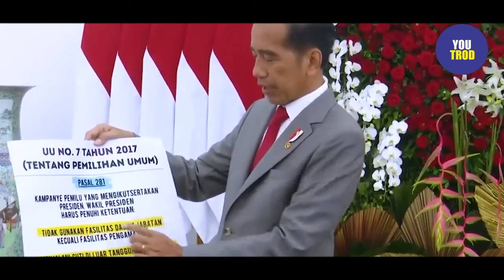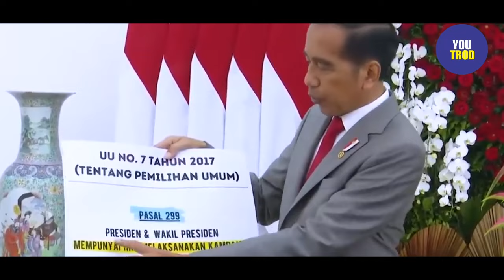KOMENTAR ROCKY YANG BIKIN HOTMAN EMOSI